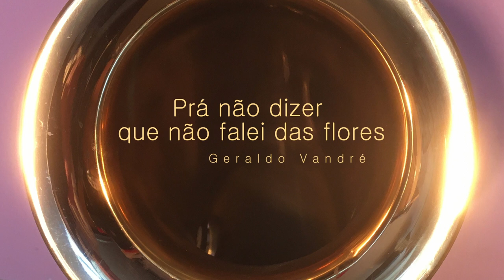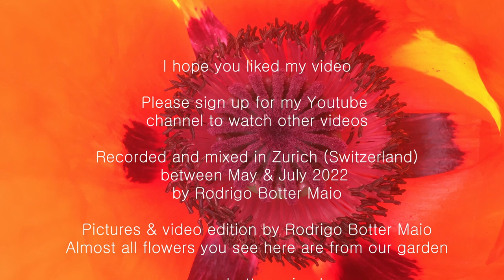PRÁ NÃO DIZER QUE NÃO FALEI DAS FLORES (Geraldo Vandré) feat. RODRIGO BOTTER MAIO arrange & all inst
PRÁ NÃO DIZER QUE NÃO FALEI DAS FLORES (Geraldo Vandré) feat. RODRIGO BOTTER MAIO voice, arrange & all instruments

Here I am very happy to be posting my video Nr. 107 of the serie THE MULTI ROD SHOW (since 107 weeks non stopp!) and present you one more video of the serie MAKING MUSIC AGAINST THE WAR. This time not with an Ukrainian Song, but with a historic Brazilian Song against the war, where the composer tell us that it is better to have a flower in the hand instead of a weapon. This composer was tortured during the military dictatorship in Brazil. So bad that so many people forget how it was in those times...

I cannot tell how many hours I invested making this video, since the beginning of the process arranging the song, recording all those instrument, taking those pictures (around 100 of them), putting everything together. But I am so happy now, maybe for me it is the most beautiful video I have ever done? Maybe this is the effect of those beautiful flowers and to see how perfect the nature is... All those colors are simply incredible.
Another problem is that the video was almost done, them I went to garden again and made new pictures... So, it never ended :-) - That's why I put 10 extra pictures at the end, I would feel conformable to just cut them.

If you hear the original version, you will see that the original has only 2 chords: Am7 and G. It was a challenge to arrange this, even to open the second voice for singing. I love it and I hope that you also do :-)

Don't forget to leave your comments here. Thanks! Only like this I can be able to now that someone was here watching :-)

Take care and peace! More flowers and less weapons in the world.

Rodrigo Botter Maio, Zurich, September 10th 2022